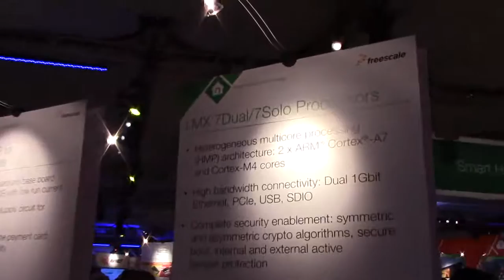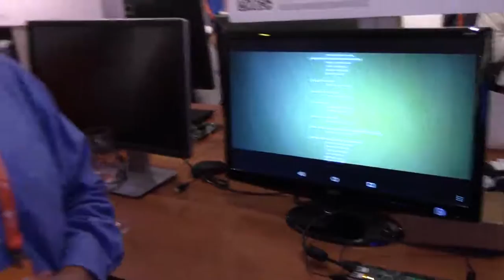Embarcados no FTF2015 - Conheça o novo processador i.MX7 da Freescale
Entrevista realizada por Thiago Lima no FTF2015 em Austin Texas.